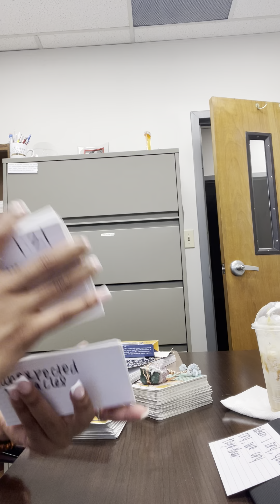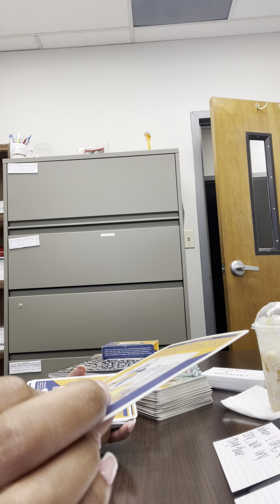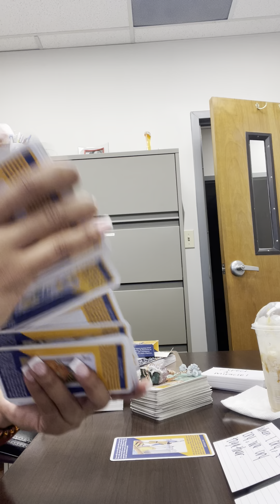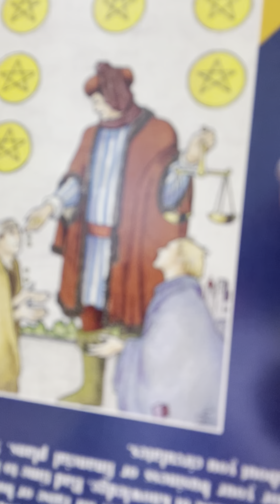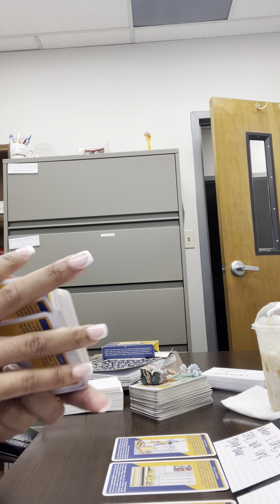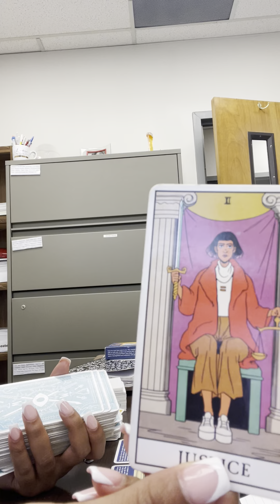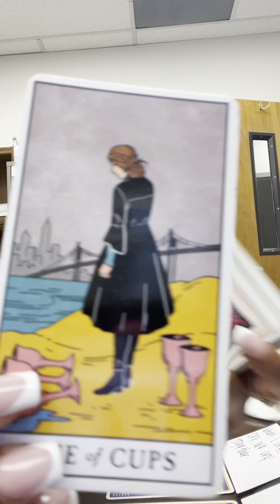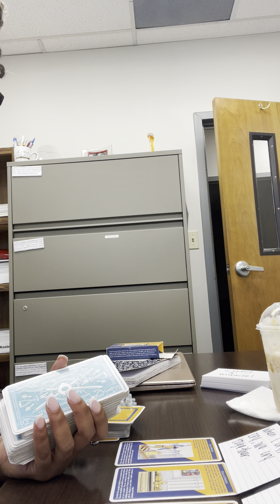Keep playing the hand you were dealt! IT’S ABOUT TO GET BETTER ⚖️🤑🎁♥️ | NEW LOVE & A BIGGER BAG 💰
Welcome to Finding Kyle! You can always expect a message that speaks to your soul directly. I hope to inspire and encourage you to be better than you were yesterday.

With Love 💕
Kyle